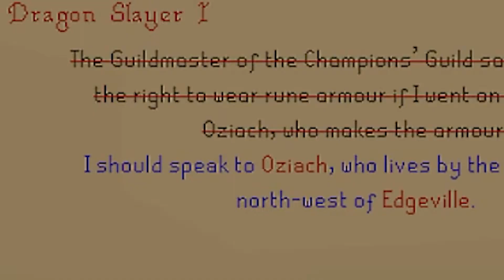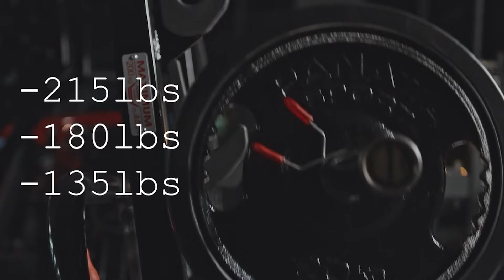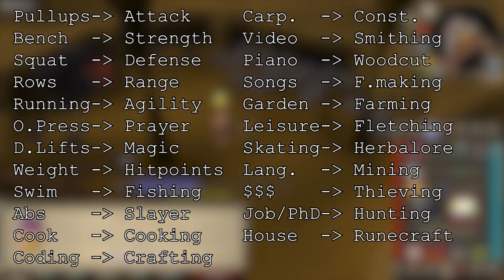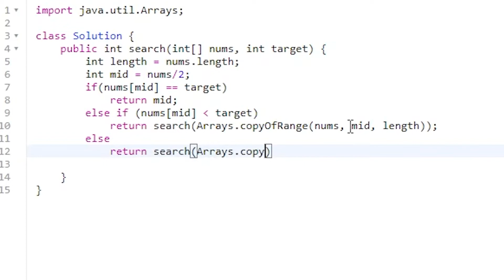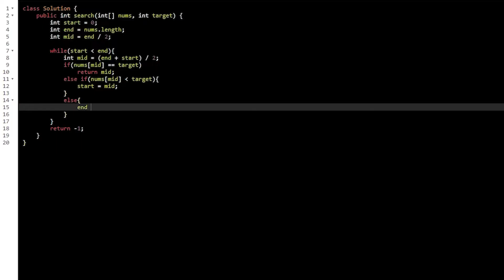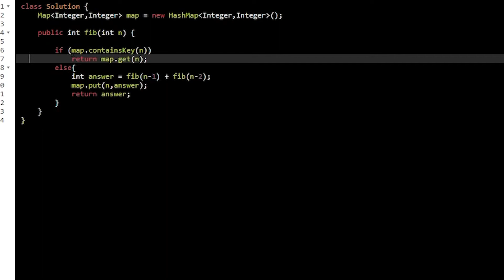Realscape (Ep. 1: Motivation)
Episode #1 of a new journey. A real life-locked ironman account.